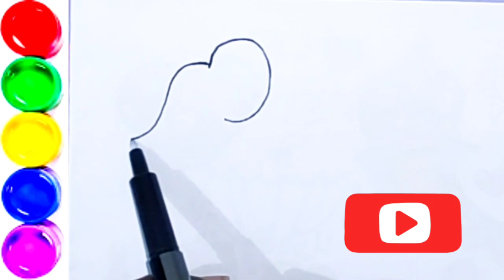Elephant 🐘 & Monkey 🐒 drawing coloring painting for kids,toddlers, learn animals drawing for kids